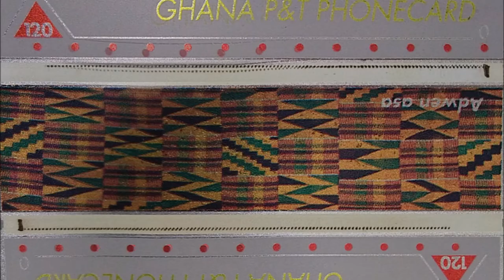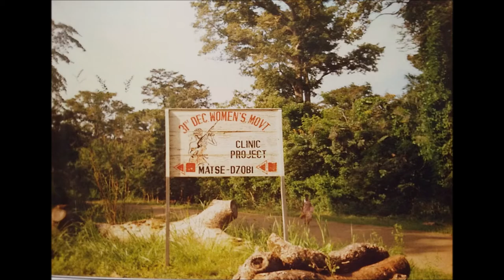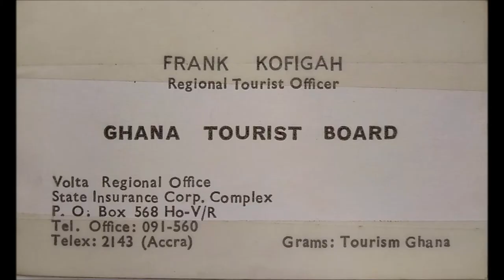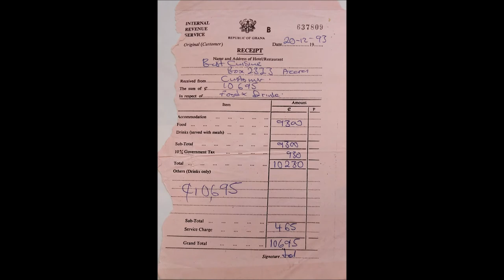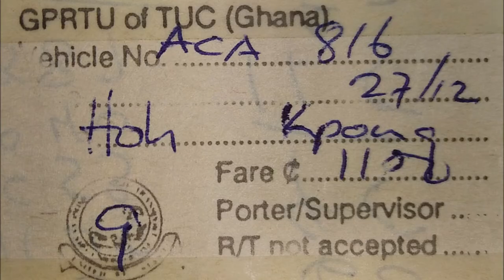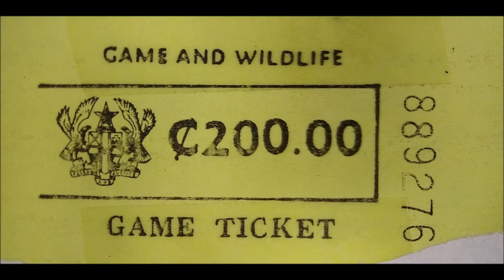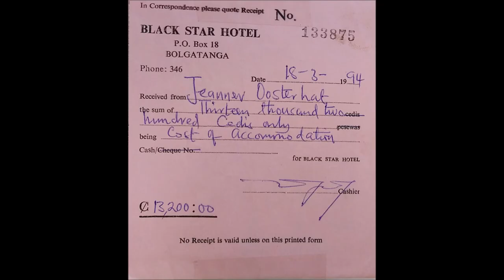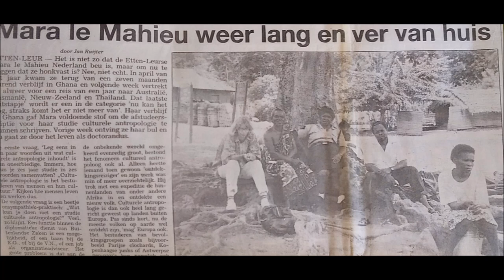ghana 1993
First time in Africa for my masters thesis, living in a small village in the Volta region with no running water of electricity